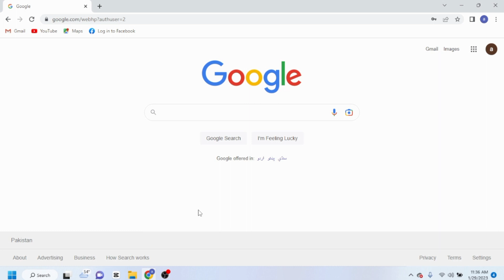how to change Gmail password , change Email password , reset Google account password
reset Email account password
Gmail account password reset
reset google account password